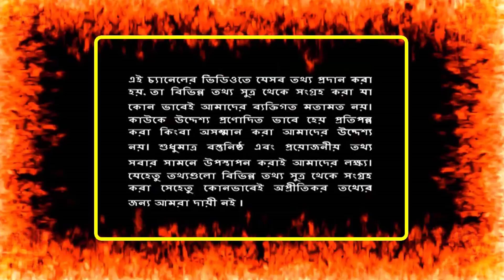সৌদি প্রবাসী শ্রমিকদের জন্য ফাটাফাটি সুখবর!প্রবাসী শ্রমিকদের নতুন করে কোনো ট্যাক্স দিতে হবে না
সৌদি প্রবাসী শ্রমিকদের জন্য ফাটাফাটি সুখবর!প্রবাসী শ্রমিকদের নতুন করে কোনো ট্যাক্স দিতে হবে না | প্রবাসীদের নিজের মুুখে দারুন সুখবর দিলো আমিরাতের প্রধান মন্ত্রী ! সুখের দিন ফিরতে চলেছে প্রবাসীদে | সৌদি প্রবাসীদের উপরে বাম্পার অফার ! বেড়েই চলেছে সৌদি টাকার রেট ! আজকে টাকার রেট জানলে অবাক হবেন | সৌদি ফেরত প্রবাসী ভাইরা সাবধান !

সৌদি প্রবাসী ভাইরা শুনুন ! হটাৎ করেই যেন টাকার রেট ধসে গেলো ! জেনে বুঝে টাকা পাঠান ! আজকে টাকার রেট

সৌদি যুবরাজ এর পরে সৌদি রাজকন্যা সৌদি নারী ও প্রবাসীদের পশে দাঁড়ানোর ওয়াদা করলেন !সুখের দিনে ফিরলবলে

সৌদি প্রবাসী শ্রমিকদের জন্য ফাটাফাটি সুখবর!প্রবাসী শ্রমিকদের নতুন করে কোনো ট্যাক্স দিতে হবে না | প্রবাসীদের নিজের মুুখে দারুন সুখবর দিলো আমিরাতের প্রধান মন্ত্রী ! সুখের দিন ফিরতে চলেছে প্রবাসীদে | সৌদি প্রবাসীদের উপরে বাম্পার অফার ! বেড়েই চলেছে সৌদি টাকার রেট ! আজকে টাকার রেট জানলে অবাক হবেন |